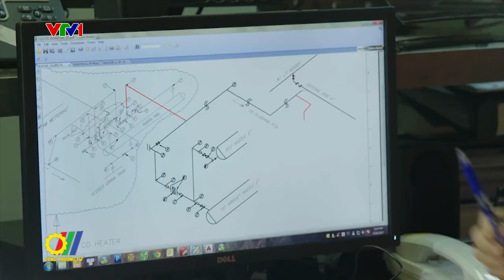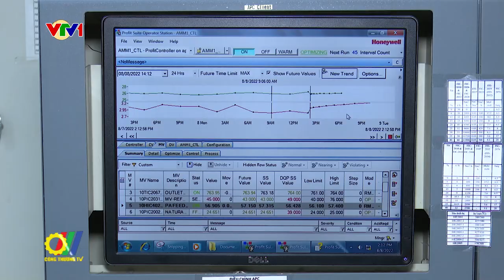Petrovietnam về đích nhiều chỉ tiêu quan trọng, tăng tốc mở rộng quy mô, tái tạo mô hình kinh doanh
Tính đến hết tháng 8/2023, Tập đoàn Dầu khí Việt Nam (PVN) đã về đích kế hoạch cả năm 2 chỉ tiêu lớn là nộp ngân sách nhà nước và lợi nhuận hợp nhất trước thuế. Nhằm duy trì ổn định nhịp độ SXKD và tận dụng cơ hội trong những tháng cuối năm, PVN tiếp tục kiên định, nỗ lực cao nhất, hoàn thành mục tiêu tăng trưởng đặt ra từ đầu năm để mở rộng quy mô và tăng tốc tái tạo mô hình kinh doanh...